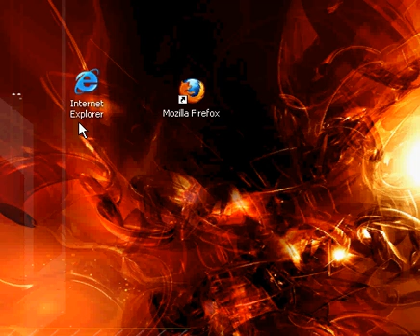How to stack Desktop Icons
This is a 1 minute tutorial on stacking desktop icons. This is so simple.

Right-click on an empty space in your desktop.
Run your cursor over "Arrange Icons By..."
Click on "Align to Grid"
Stack!

Do not drop an icon directly on another one, as the program will open. This method requires no downloads!